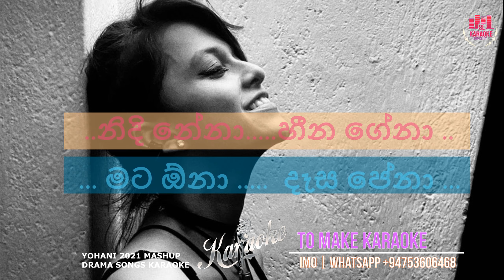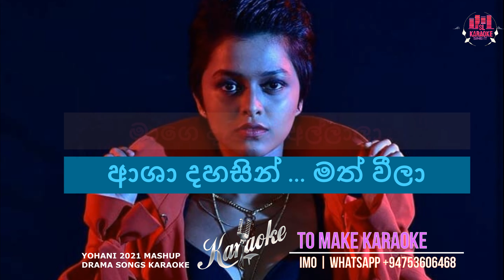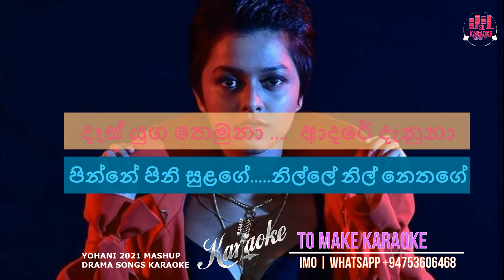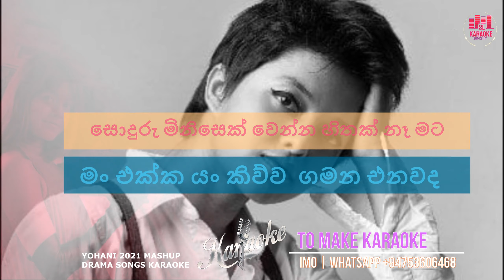Yohani Mashup | 2021 | karaoke | without voice